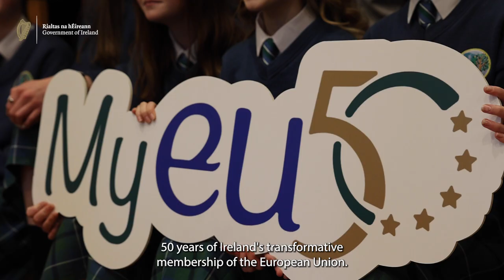President Ursula von der Leyen visits Government Buildings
Celebrating 50 years of transformative EU membership, Taoiseach
Micheál Martin welcomed President Ursula von der Leyen to Government Buildings this afternoon.